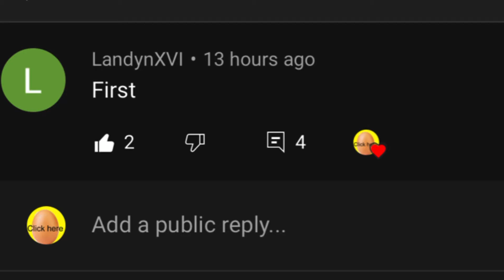The Plane Comment Gets Pinned…